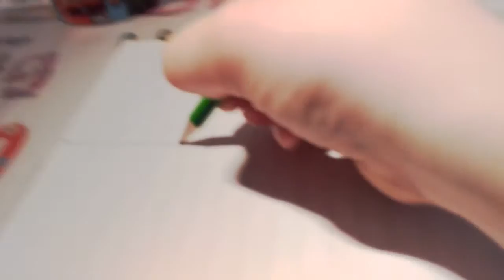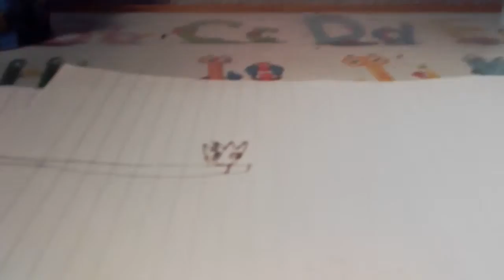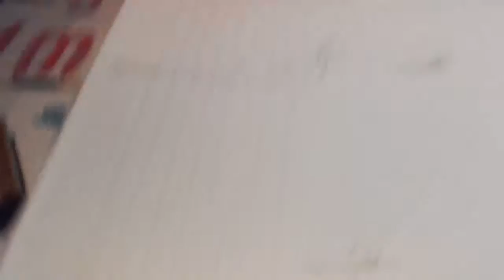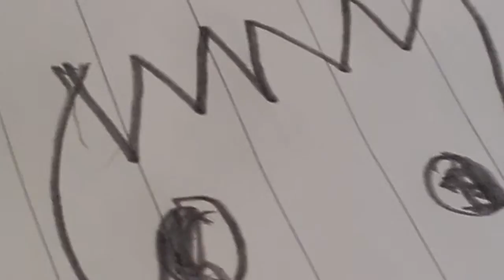Nico feldbauer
Und Bewertung?